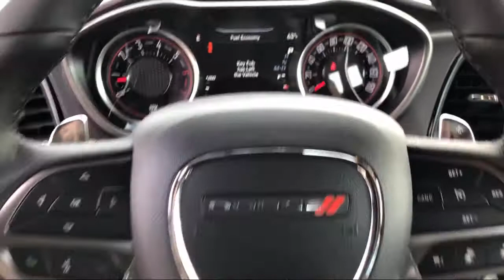2021 Dodge CHALLENGER R/T Scat Pack Elk Grove Sacramento Roseville Folsom Rocklin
2021 Dodge CHALLENGER R/T Scat Pack Stock Number: 63102D Vin:2C3CDZFJ1MH526729.

8575 Laguna Grove Dr.